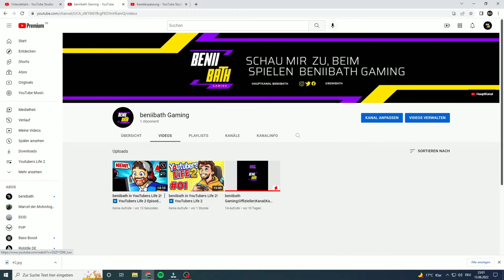ES IST SOWEIT…. Bald Gewinnspiel ?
Danke das du hier bist !